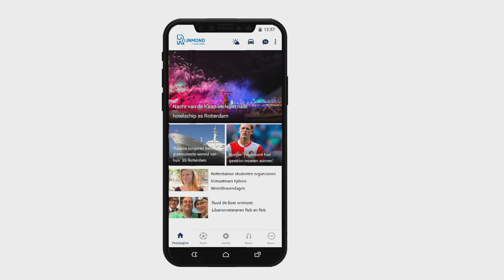Rotterdamse modestudenten ontwerpen Prinsjesdagjurk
Het is inmiddels al jaren een traditie: modestudenten van het Albeda College die een jurk ontwerpen voor Prinsjesdag. Nadat vorig jaar Annemarie Jorritsma (VVD) de gelukkige was, is dit jaar de Rotterdamse VVD&apos;er Antoinette Laan degene die in een jurk van Rotterdamse makelij loopt.&quot;Dat is best wel gaaf als straks deze jurk door zoveel mensen op tv wordt bekeken&quot;, zegt Linda de Visser, één van de twee modestudenten die verantwoordelijk is voor het winnende ontwerp.&quot;Het is best bijzonder, want we hadden onze diploma&apos;s nog helemaal niet&quot;, vervolgt studente Priscilla Luijks. &quot;We hadden daarom ook best wat hulp nodig, maar dat maakte het wel een heel interessant leerproces.&quot; Anders dan andersEn het eindresultaat zorgt dan ook voor tevreden gezichten. &quot;Hij is anders dan anders en ze hebben een combinatie gemaakt van een jurk en een jasje in één&quot;, zegt de trotse Laan, die dinsdag tijdens Prinsjesdag met een bijpassende hoed de jurk zal dragen. &quot;Je ziet zoiets niet snel in de winkel, dus ik dacht: als ik dan toch iets anders wil, dan wil ik zoiets.&quot;